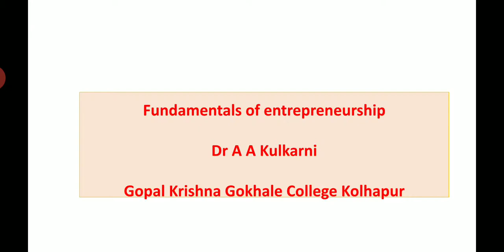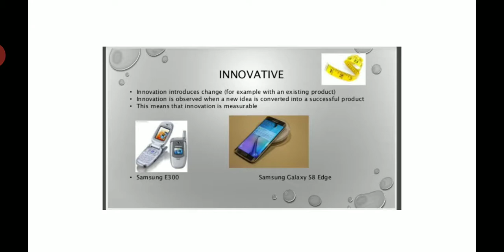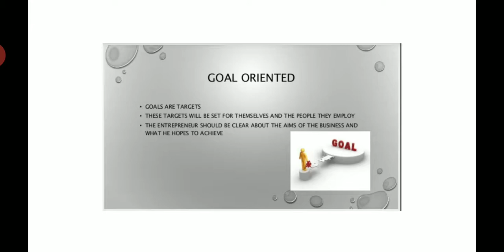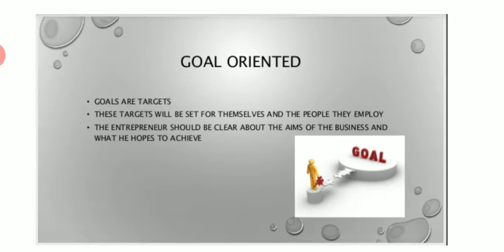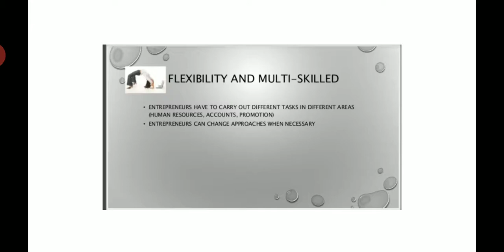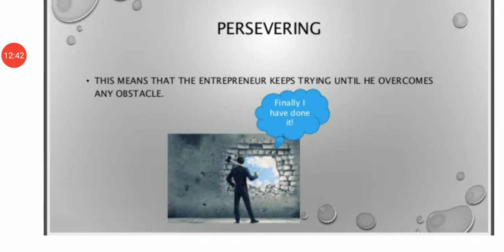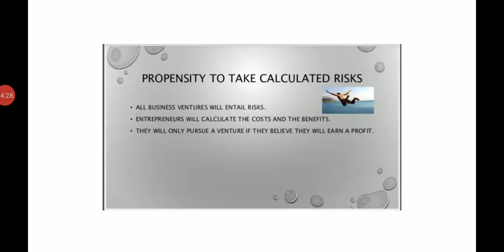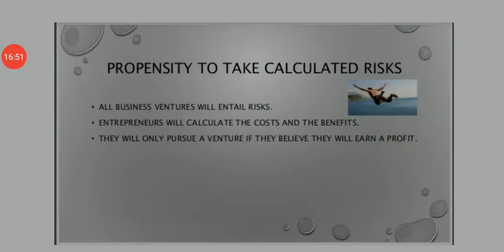BCOM2 FE008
DR A A KULKARNI